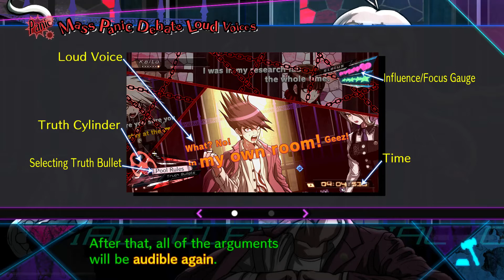Let's Play Danganronpa V3: Killing Harmony (Blind) - Part 16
Thank you for checking out my let's play. PLEASE avoid putting spoilers in the comments.

Don't expect high quality commentary since I'm not cut out for this type of videos. Mostly recording these for fun or for friends who would like to see my blind reaction to certain games.

The following videos (including this one) have been recorded in one 8 hour long recording session. Rendering longer videos just takes forever so I decided to split it into multiple videos. If there's gonna be an intro / outro missing here and there, that's why. The final video of the trial was supposed to be a bit longer but I'll also have to split that one unfortunately. Any comments to things I didn't understand during the trial are welcome, since those don't count as a spoiler anymore. Just try to not spoil anything that comes after chapter 2. Thank you for your understanding.